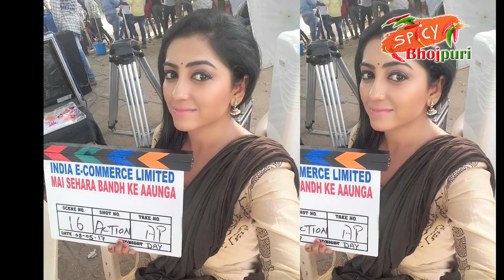Bhojpuri Film Mein Sehra Bandhkar Aaunga Khesari Lal Yadav Shooting Pictures | Spicy Bhojpuri